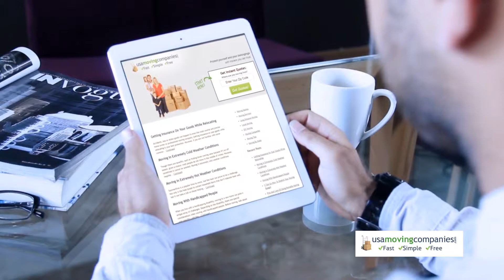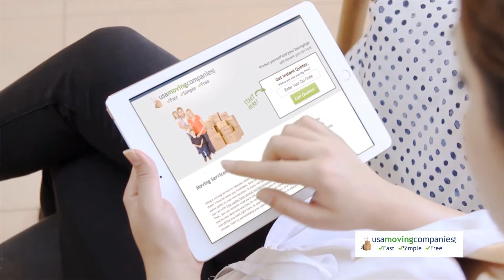Movers Pricing | Grab 7 FREE Mover Quotes To Save Up To 35%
Searching for the best price for moving services? Get the best moving prices from top professional moving companies. Save up to 35% of your moving budget.

So, it is time to make a move after you inked your signature on that new home. Your next thought is what is the best course of action to hire a responsible moving company to haul off your property at a market rate price? Are movers pricing set by standards in the industry or is each mover dictates its own pricing scheme?

please visit this URL for more information about relocating your residence.

The common denominator among botched moves is the fact that consumers did very little research into the moving company before they hire a service. In fact, some time spent reviewing customer feedback alone would reveal a lot of about a particular mover.

In choosing a moving company, the prices movers set up are apparently significant. However, it is not the only factor. In fact, we think that safety, quality, and reliability are at least as necessary.

Prices from movers take a different perspective when one realizes that your whole entire property is driven off by what you hope are trustworthy movers and you expect those items to arrive intact on time at your new destination.

Also, if you see a movers' prices that are more than 1/3 lower than the next most economical view, it's an excellent idea to find out why. An extremely low evaluation is always a sign of movers who are either very desperate or inexperienced, or just right down con artists. And neither of these reasons should be a source of encouragement!

Don't get attracted by low movers' prices
During the relocation process, cheapest possible offers will lure you. But you must avoid such proposals. Some movers do not have insurance, and there are hidden costs involved; this is the reason why their services appear cheap. Instead of the price alone, you should turn your eye more toward customer feedback, timetable involved, professionalism, and years of service. Try to find out if the services match your relocation needs.

Check for insurance and hidden costs
While deciding movers’ services, try to discover if they offer insurance and if there are any hidden costs involved. If they don’t offer insurance, don't utilize their services. Breakage of items while conveying can be a real heartbreak if there’s no insurance coverage for the items.

Furthermore, let them know about the accurate number of items and their sizes and conclude the deal. If hidden costs are involved, try to find a company that is plainer in their services.

When seeking the services of any movers in your locality, always keep in mind that movers prices vary depending on the types of services you seek.

you can select the right company based on your needs. We've done the extensive research to select only those companies that have shown to be customer focus with years of service in the market. You're position to save anywhere up to 35% and enjoy a trouble-free relocation.